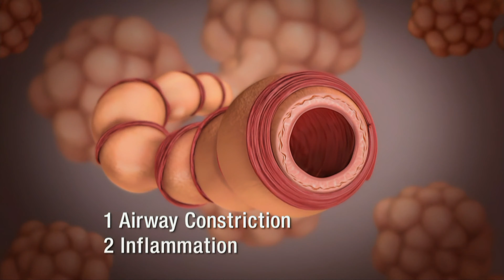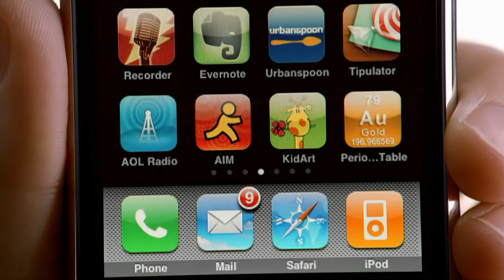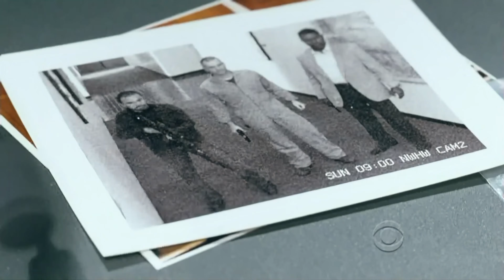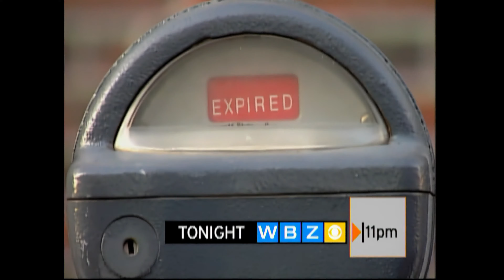CBS/WBZ-TV, Commercial Break, Continuity, 2009